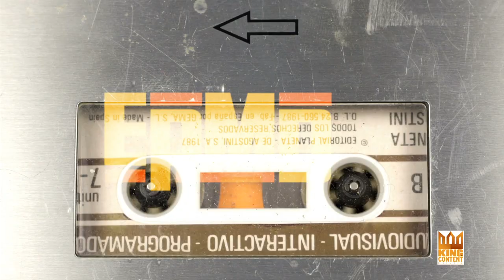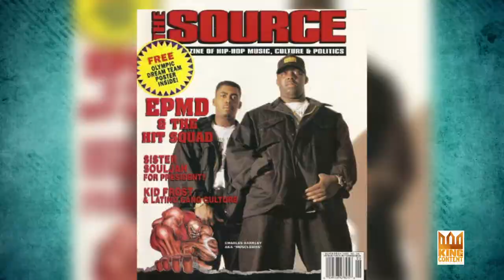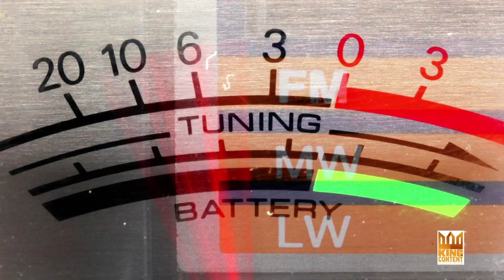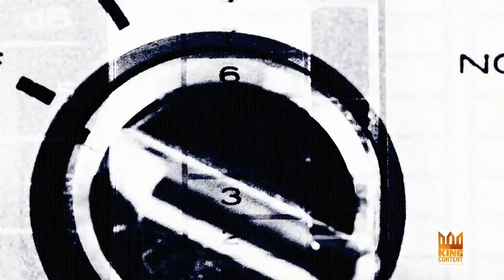The Official Teaser " LIFE BEFORE "E.P.M.D" The Parish Smith Story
The Official Teaser for the upcoming release Life Before E.p.m.d The Parish Smith Story.